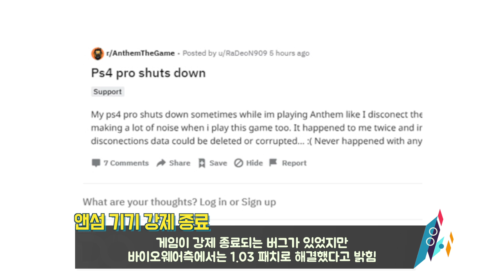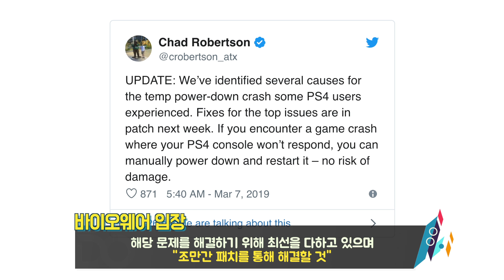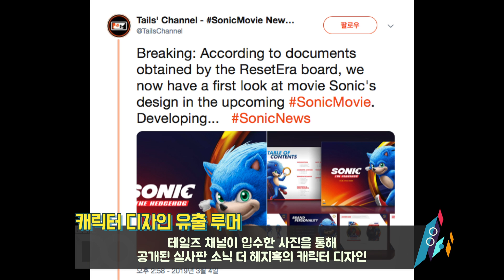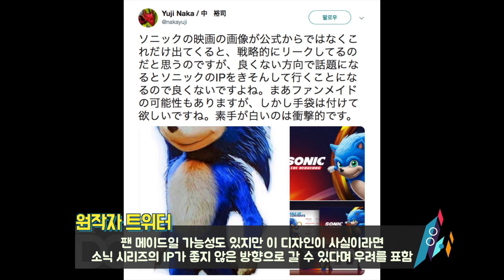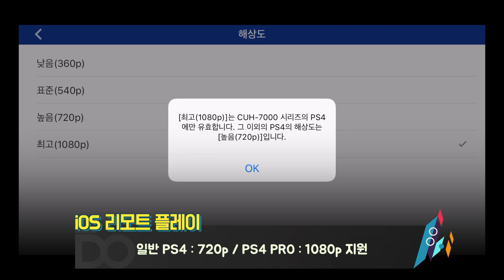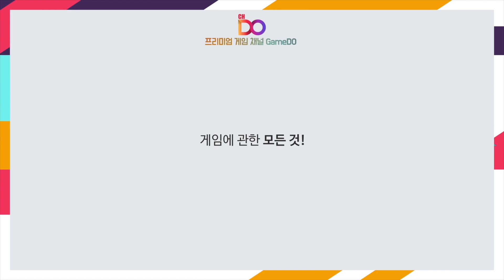골판지의 한계는 어디까지? 닌텐도 라보 VR 정식 발매 예정 [3월 2주차 뉴스왓쎄오]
[정규 편성] 닌텐도 라보 VR 정식 발매 예정 [3월 2주차 뉴스왓쎄오]

헤드라인 : 닌텐도 라보 VR 정식 발매 예정
1. 닌텐도 라보 VR 정식 발매 예정
2. 앤섬 기기 강제종료 이슈
3. 디스크 없는 새로운 XBOX ONS S 출시 루머
4. 실사영화 ‘소닉 더 헤지혹’ 캐릭터 디자인 유출 루머
5. PS4 6.50 업데이트로 iOS 리모트 플레이 정식지원
6. 킹덤 하츠3 한국어판 5월 23일 발매
7. 플레이스테이션(PS) 페스타 성황리에 종료
8. 한 주간 신작정보

++자막 오탈자가 있을 수 있습니다. 양해 부탁드리겠습니다.
++잘못된 정보가 있을 수 있습니다. 양해 부탁드리겠습니다.

구독자님들 재밌게 보시고,
시청해주신 모든분들 감사합니다!
구독자 여러분 레알 사랑합니다(읭? 갑자기?)